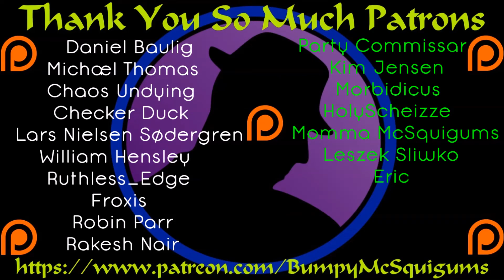Let's Play Divinity Original Sin 2 - Part 134 - Back To The Decay Area!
We finish up for now on Bloodmoon Island and head back to that horrible decay area.  Time to get a little vengeance!  :D